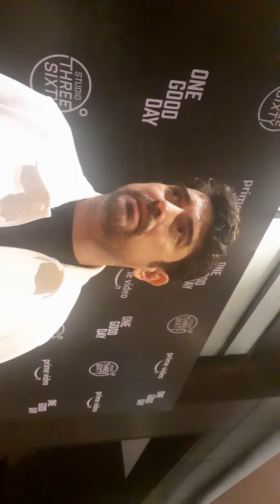IAN VENERACION, HINANGAAN SA PAGIGING ISANG LOYAL NA ASAWA!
Hinangaan ng maraming netizens lalo na ng mga kababaihan ang pagiging loyal, tapat at mapagmahal na asawa ni Ian Venèracion kay Pam Gallardo. Twenty five years ng kasal ang dalawa at biniyayaan ng mga anak pero sa kabila ng estado ng buhay bilang isang sikat na aktor, guwapo at tiyak hinahabol ng mga babae, napanatili ni Ian ang pagiging loyal sa asawa at sa kanilang pamilya. Sa ekslusibo namin kay Ian, binahagi njya kung paano niya napaglabanan ang tukso at ang sikreto ng kanilang masayang pagsasama ni Pam.